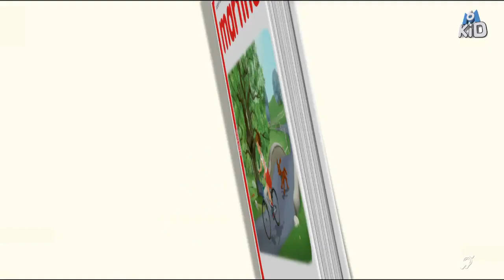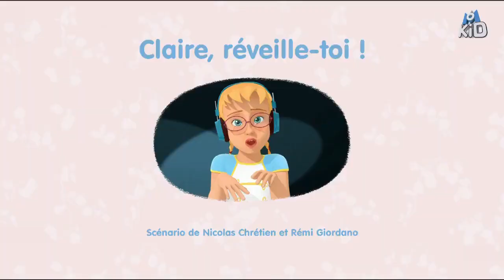Martine - Claire, réveille toi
Pour faire plaisir à Jean-François qui n'arrive à rien avec son nouveau kit d'hypnotiseur, Martine, Julie et Claire font semblant d'être hypnotisées. Mais le lendemain, Martine et Julie découvrent que le numéro a réellement fonctionné sur Claire, qui s'endort et se réveille à chaque fois qu'on prononce son prénom !